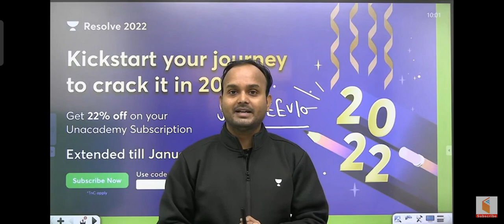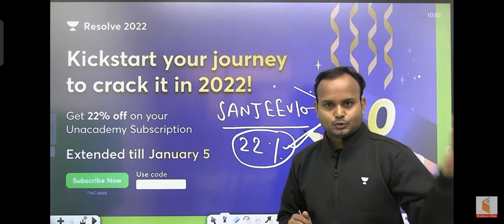Make Your Dream Successful Just do it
✿ Morning Shows:
6:45 AM - RNA Show by Ankit Avasthi

✿ SSC, Railway & Other Exams:
8:30 AM - Maths by Ajay Chaudhry
9:00 AM - Maths by Dharmendra Meena
02:00 PM - Mechanical Engg by Vishal Sharma
11:00 AM - GK by Alok Bajpai
11:00 AM - Fluid Mechanics by Vivek Singh
12:00 PM - Maths by Ramesh Kumar
1:00 PM - Maths by Naman Agarwal
3:00 PM - Maths by Rajesh Lamba
4:00 PM - GK by Anurag Singh
5:00 PM - Maths by Ashish Rathi
7:00 PM - GK by Praveen Kumar ( Rajasthan RAS/SI)
8:00 PM - GK/GS by Chetan Meena
9:00 PM - Maths by Dharmendra Meena

✿ 7:30 PM - Current/Burning/Hot Issues by Ankit Avasthi

1. Learn from your favorite Educator
2. Dedicated DOUBT sessions
3. One Subscription, Unlimited Access
4. Real-time interaction with Educators
5. You can ask doubts in the live class
6. Limited students
7. Download the videos & watch them offline